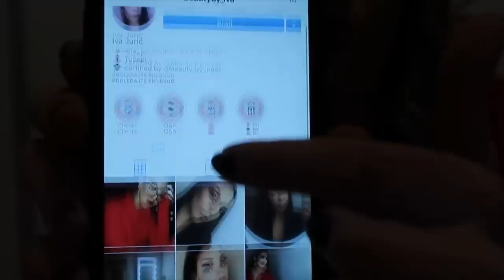IZBIJELILA SAM ZUBE! 😁| VLOGMAS 12 🎅🏻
Već si jako dugo želim izbijeliti zube a to mi je napokon omogućio Štimac centar dentalne medicine. Jako sam zadovoljna s rezultatima a u videu sam vam snimila cijeli postupak. Izbjeljivanje mi je radila ELENA ŠTIMAC, dr.med.dent.

Postupak izbjeljivanja zubi je ugodan, potpuno bezbolan i ne šteti zubnoj supstanciji. Izbjeljivanje se provodi isključivo u ordinaciji pod kontrolom stomatologa. Danas je izbjeljivanje vrlo česti postupak kojem podliježu sve dobne skupine. Izbjeljivanje je tretman pomoću kojeg možete u vrlo kratkom roku doći do željenog rezultata i vratiti svoje bijele zube.Razvojem tehnologije postupak izbjeljivanja postao je puno sigurniji i učinkovitiji. Rezultati izbjeljivanja i njihovo trajanje ovise o životnim navikama i načinu oralne higijene, ali danas u samo nekoliko kratkih posjeta stomatologu možete postići bijele zube za nekoliko nijansi. Postizanje savršenog osmijeha danas je jednostavno i svima dostupno, a utječe na samopouzdanje uživanjem u vlastitom osmijehu.